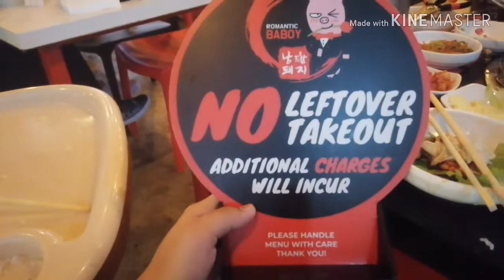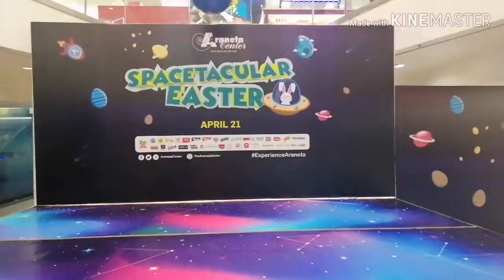ROMANTIC BABOY ALI MALL REVIEW | Comparing to SAMGYUPSALAMAT - Saan mas masarap?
Wuddup guys soo eto na icocompare na natin ang kalaban ng SAMGYUPSALAMAT, Ang Romantic Baboy Samgyeopsal, bakit nga ba sobrang patok ito sa ating mga pinoy, watch the whole video and enjoy

ALL PRODUCTS shown on this vid. are bought by ME, MYSELF AND I. NOT A PAID ADVERTISEMENT